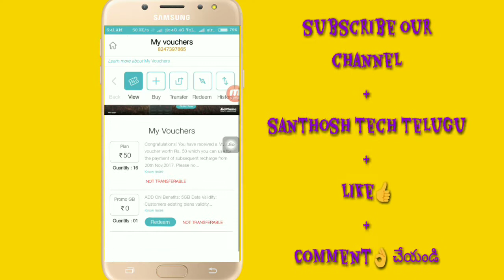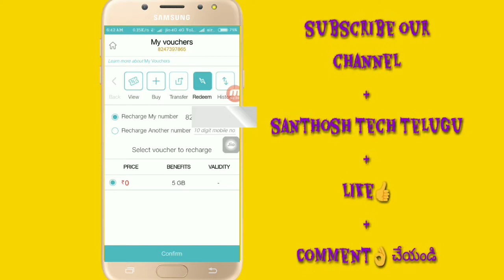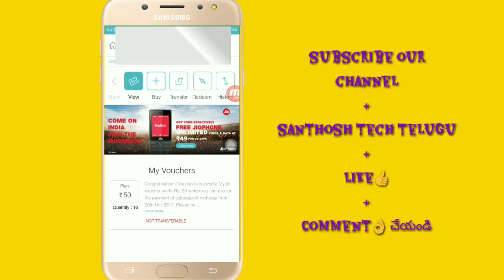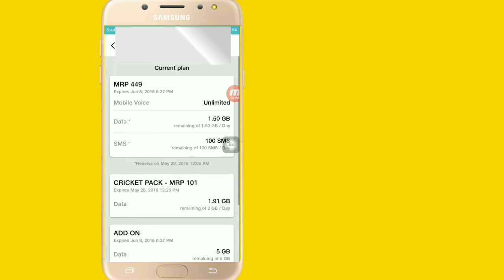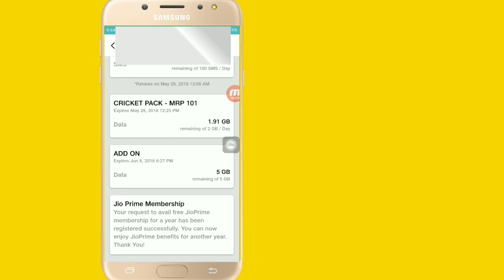Get 5 GB Extra Add On Data free for All Jio Users in telugu||Santhosh Tech Telugu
సంతోష్ టేక్ తెలుగు